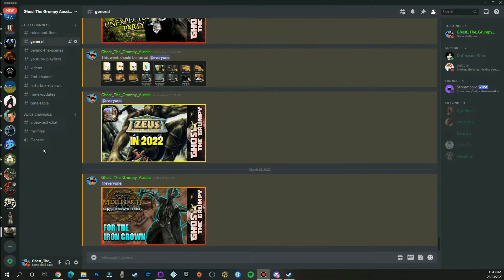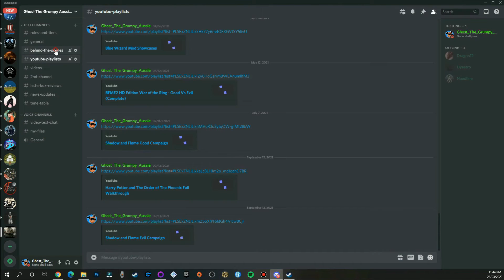LOTR The Two Towers PS2 - Walkthrough - Fangorn Forest #5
LOTR The Two Towers PS2 - Walkthrough - Fangorn Forest - The Three Hunters on hot on the trail of the hobbits! We must make our way through the forest!

- Brianne
- Dyastro
- Nadoline
- Black Dragon

Support List
- Crusader
- Milky tit
- Liz

Channel links:
Social Media Accounts & Other links

Letterbox Reviews
- Henry Portrait of a Serial Killer

Playlists Links
Download Links